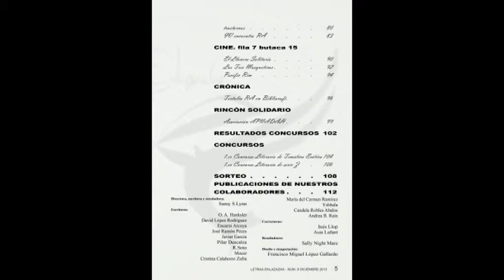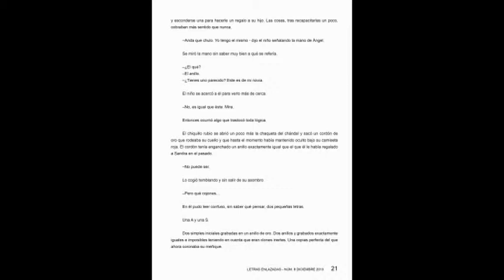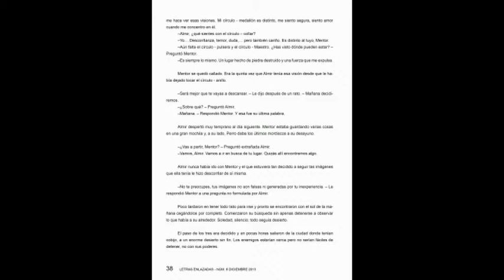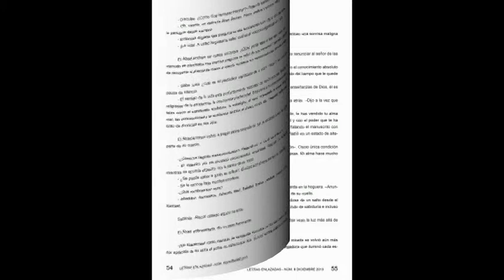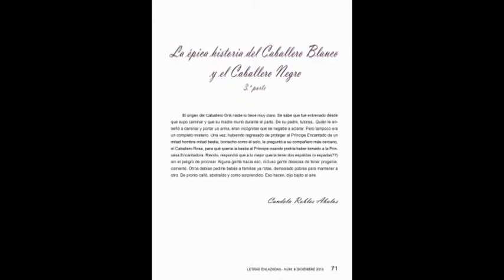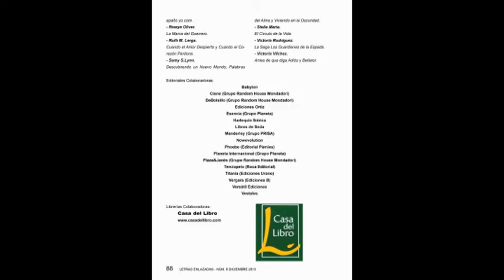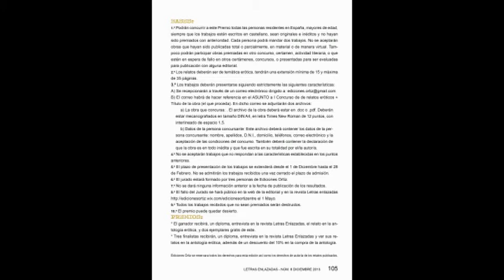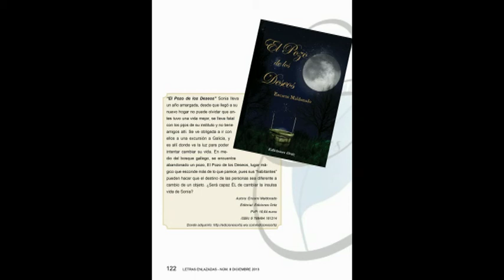Letras Enlazadas - Núm. 8.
Descargar revista:
Letras Enlazadas
Valencia, Spain
Letras enlazadas es una revista digital y gratuita. Nos centramos sobre todo en la literatura, pero también contamos con secciones de cine, música, vídeo juegos, moda y maquillaje. En la revista encontrareis, entrevistas, relatos, reseñas, novedades y muchas sorpresas. No os lo podéis perder.
Próximo número disponible a partir del 1 de enero de 2014.